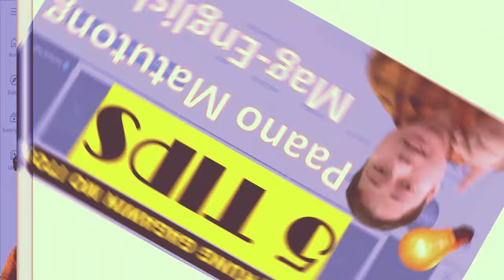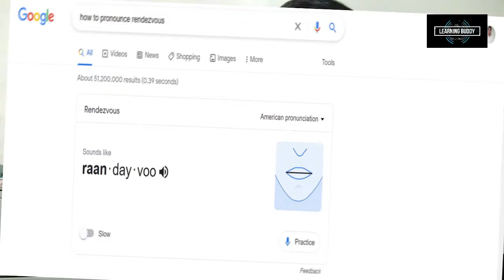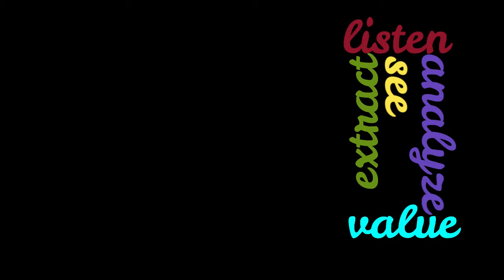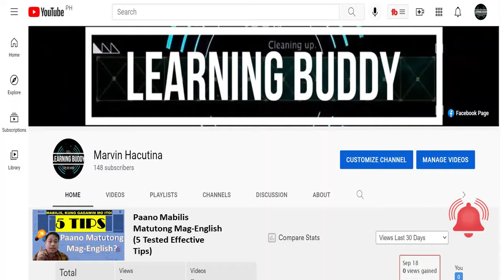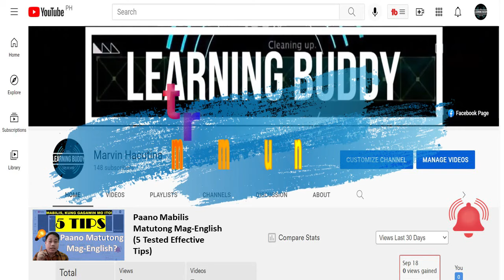Paano gumaling sa English? (Siguradong gagaling ka! 5 Tried and Tested Tips + 1 Bonus Tip)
Paano gumaling sa English? (Siguradong gagaling ka! 8 Tried and Tested Tips + 1 Bonus Tip), 7 tips para matutong mag English nang mabilisan, Paano MABILIS na matutong MAG-ENGLISH? | English Hacks
Gusto mo bang gumaling sa English language? Sa pagsulat o pagsasalita? Perfect para sa iyo ang video na ito!
3 bagay lang pala ang gagawin para gumaling sa English ‖ English Everyday Habits